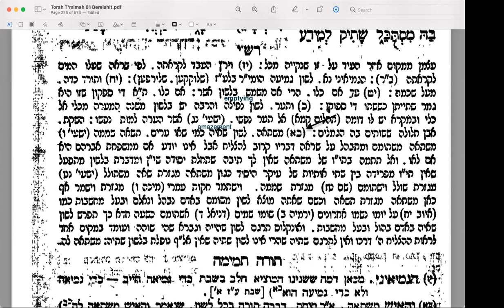Chayyei Sarah 20211024 ParshaStudy with Rashi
We study Rebecca's reactions to Eliezer's request for a little water.  What does it show us about her character.
The essential nature of hospitality to strangers.